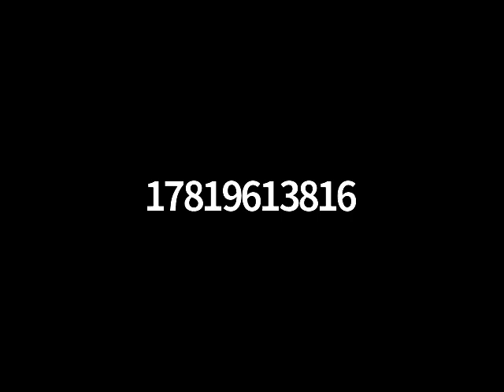Corey Jones Morning